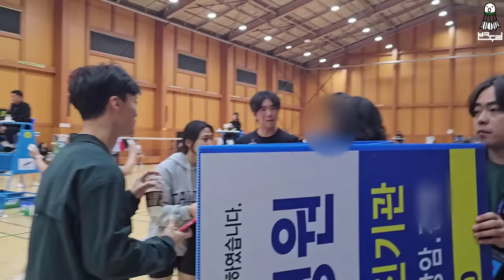김동욱&김성효 바로 앞에서 봤습니다.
*영상설명
'자막기능'을 켜고 감상해주세요^^

⭐️ 장소 : 남양주 퇴계원 도제원초등학교 체육관
⭐️시간 : 매주 토요일 13시~16시

⭐️장소 : 서울 상봉초등학교 체육관